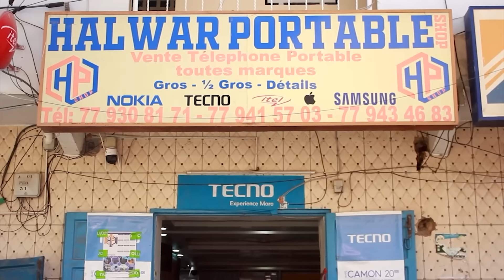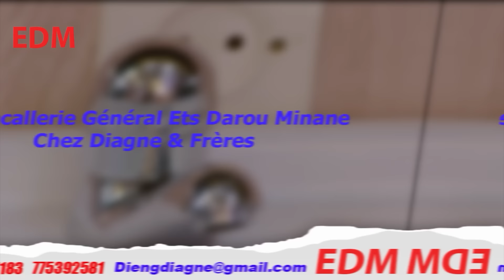Série - Héritage - Saison 1 - Épisode 22